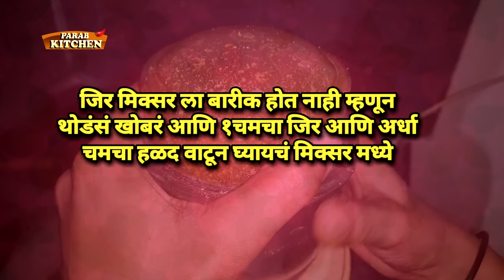अस्सल मालवणी पदार्थ काकडीचे धोंडस रवळी सांदन आये दाखवता | Dhondas recipe in Marathi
Kakdicha Dhondas|आयेकडून शिका जुनी पद्धत मालवणी टोपताला धोंडस आयेकडून शिका जुनी पद्धत

Dhonas is an Indian sweet made from jackfruit or cucumber, rava, coconut and jaggery.

आज आपण बनवणार आहोत पारंपारिक पद्धतीने बनवलेले
काकडीचे धोंडस

व्हिडिओ आवडला असेल तर आपल्या 👬 मित्र-मैत्रिणी 👭 सोबत जास्तीत जास्त शेअर करा. 👍 लाईक करा
आणि.
तुमच्या छान छान प्रतिक्रिया कमेन्ट मध्ये कळवा , आम्हाला त्या वाचायला नक्की आवडतील.

💡टीप : शेवटी स्लो गॅस वर दहा मिनिट ठेवायचे.
To order Malvani masala Or need to order food please contact on watsapp up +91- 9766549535

Amazing Iftar Dishes You Must Try at Mohamad Ali Road| Mumbai | Ramzaan Special
kakdiche dhondas recipe धोंडस रेसिपी dhondas kakdi kakdiche dhondas recipe in marathi cucumber cake